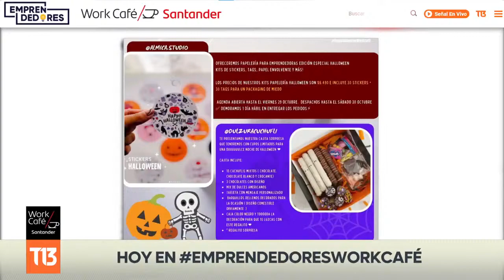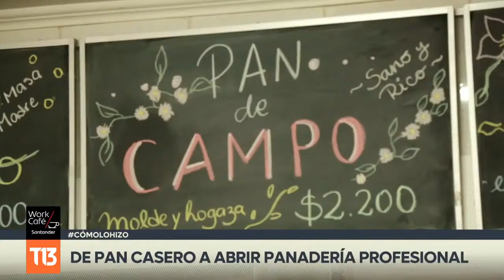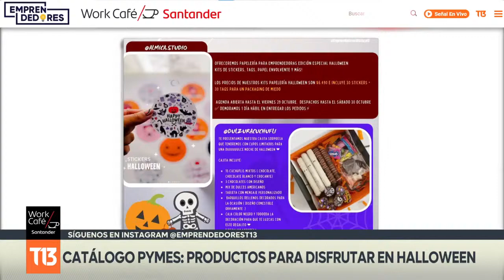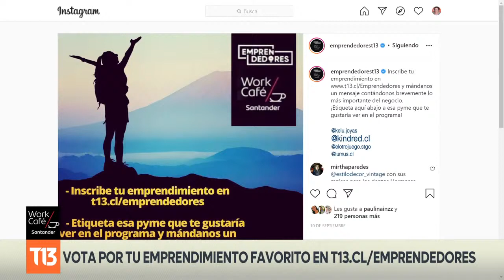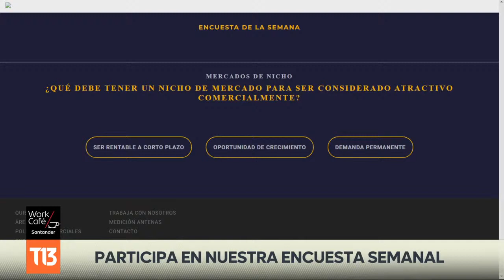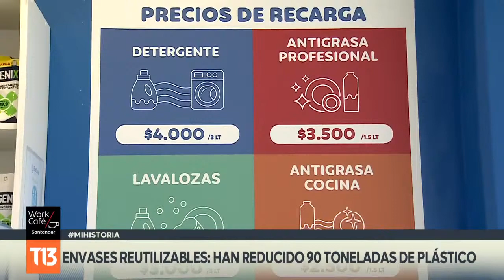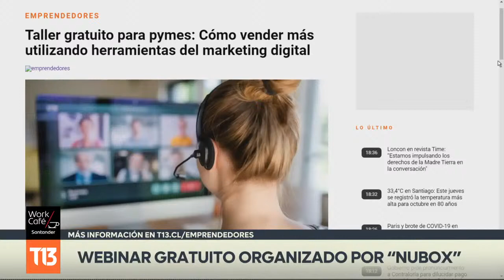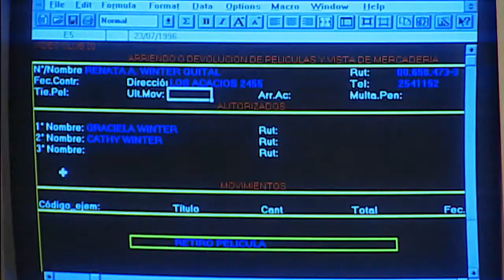Cómo detectar oportunidades en los mercados de nicho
Esta semana nos centraremos en los mercados de nicho, cómo identificarlos y qué estrategias existen para aprovechar estos espacios, transformándolos en una oportunidad rentable para hacer negocios.